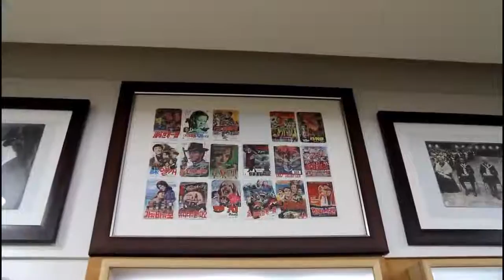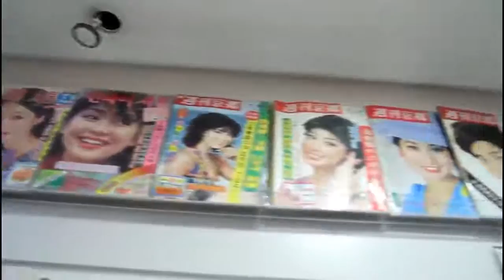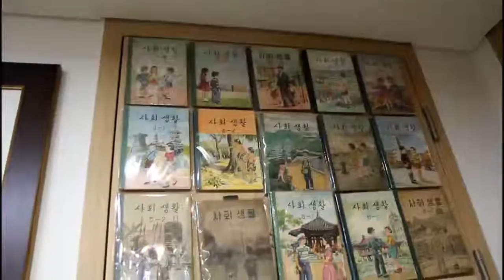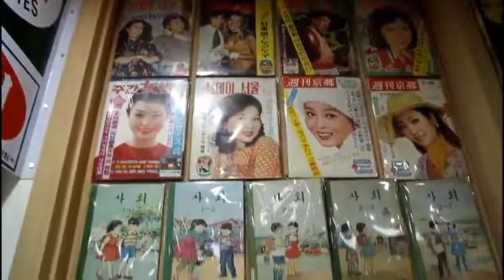명예방송인 최성형 우리동네 작은 박물관